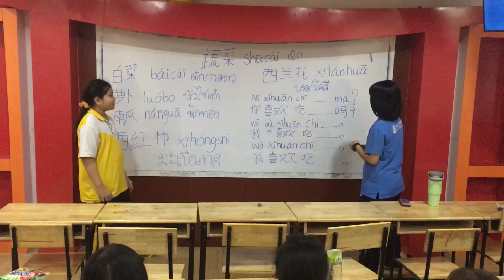泰国4岁儿童说汉语เด็กไทย 4 ขวบ พูดภาษาจีนได้